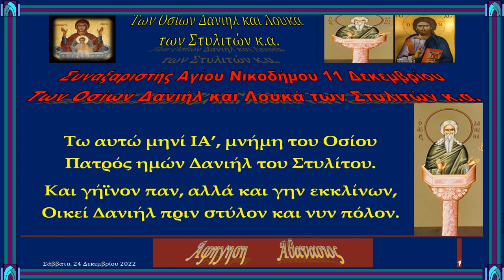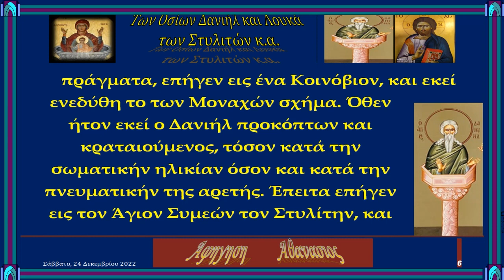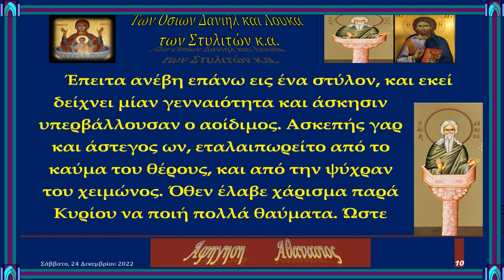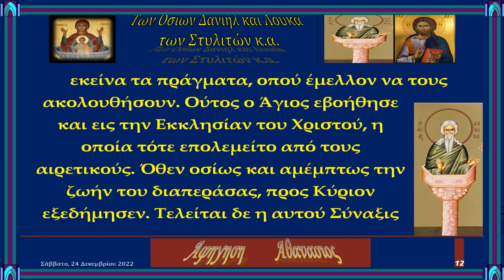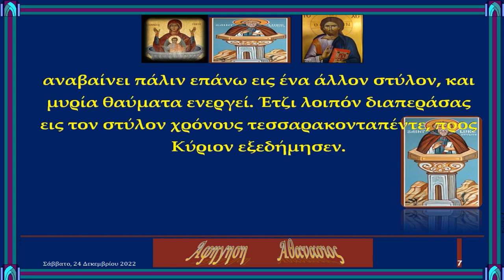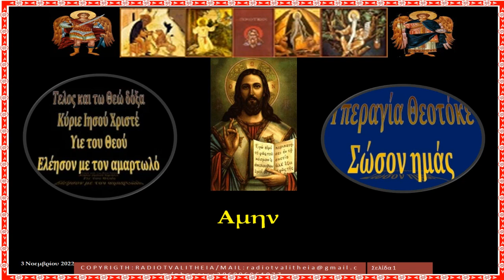Των Οσίων Δανιήλ και Λουκά των Στυλιτών κ α rtva